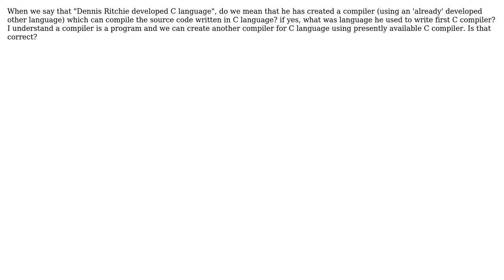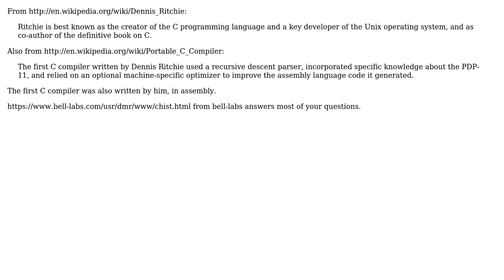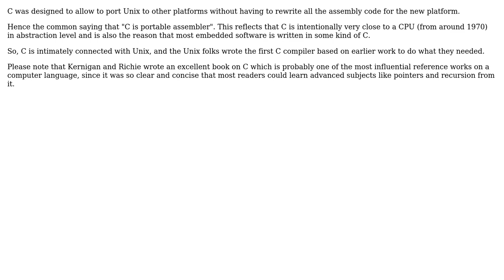Software Engineering: What is the history of the C compiler? (5 Solutions!!)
Software Engineering: What is the history of the C compiler?

With thanks & praise to God, and with thanks to the many people who have made this project possible! | Content (except music & images) licensed under CC BY-SA | Music | Images & others | With thanks to user vartec user Mael user Macmade user KawaiKx user karlphillip user imp25 user abalogh and the Stack Exchange Network Trademarks are property of their respective owners. You are responsible for your own actions.